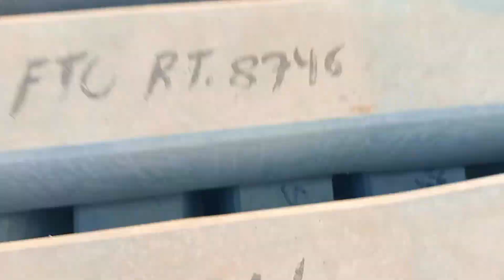Beed city railway station part 1